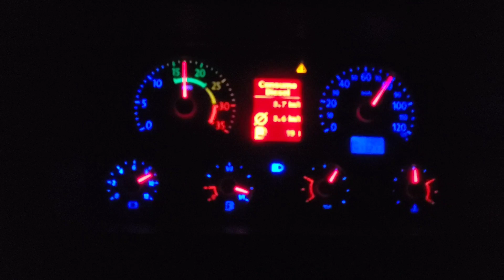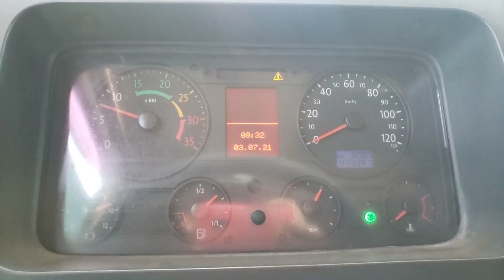CARREGAMENTO DE EIXOS🛣️ | VÍDEOS EM TEMPO REAL❓🤔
Quer deixar seu caminhão Protegido?

Contra Furto e Roubo, colisão, incêndio e Fenômenos da Natureza ainda com uma exelente Assistência 24 horas???

Canal no YouTube:

Samuel PROTEAUTO PRIME.